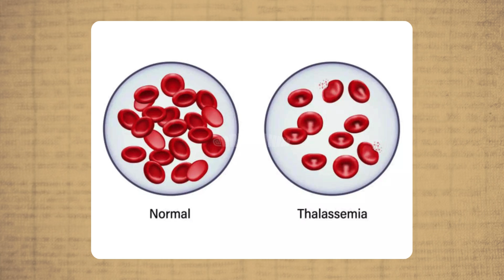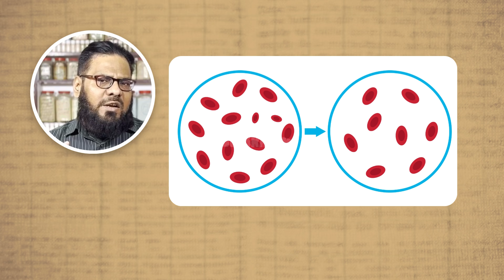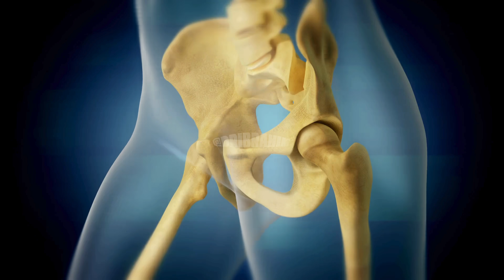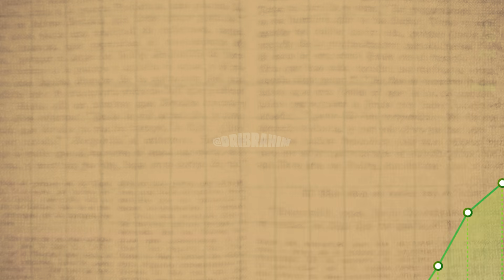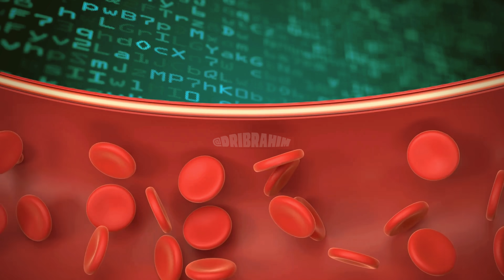KHOON Ki Bimariyon Mein Ghaltiyan | Home Remedies Se Khatra | Dr. Ibrahim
Today, Dr. Ibrahim discussed blood-related disorders, cautioning against relying on online home remedies. He emphasized the importance of getting tested for abnormalities before seeking professional help for treatment. Namely these four: Thalassemia causes anemia due to abnormal hemoglobin production, while hemophilia is a bleeding disorder. Polycythemia involves excess red blood cells, and polychromasia indicates the need for more red blood cells due to conditions like anemia.

0:00 Intro
0:24 Managing Common Blood Disorders
1:34 Is it genetic? (according to Qanoon Mufrad Aza)
2:01 Online Misconceptions about Blood Disorders
3:27 Complications & Correct Treatment
4:47 The Outlook

Dr. Ibrahim dropped a truth bomb today: online remedies for blood issues? Nah, not your best bet. He urged us to get those blood tests, see what's brewing in there (Thalassemia? Hemophilia? Polycythemia, anyone?). Only then can we grab the right doctor and say goodbye to those blood blues. Remember, folks, DIY blood fixes ain't always the answer. Listen to Dr. Ibrahim, listen to your body, and let's keep those bloodstreams flowing healthy!